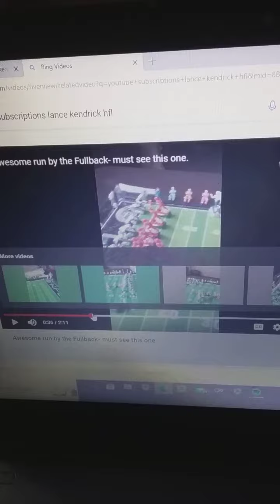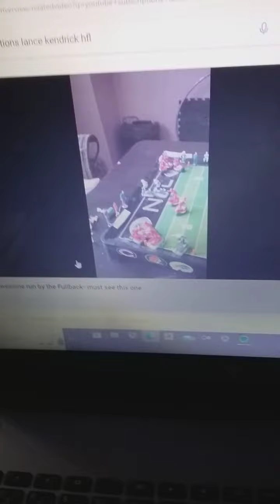The Tornadoes must be able to stop the Hornets fullback.